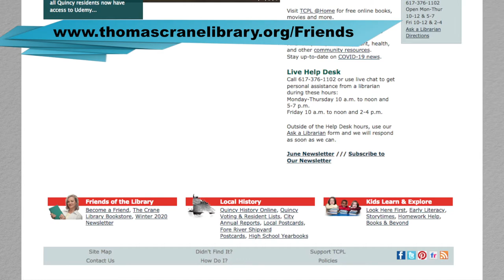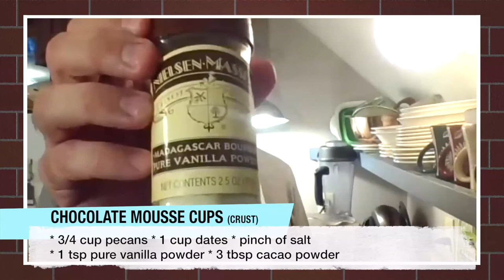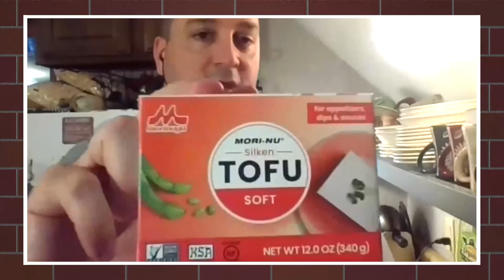Thomas Crane Public Library Presents: Cooking with Colin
Chef and author Colin McCullough delivers recipes for "Healthy & Decadent Desserts" in this installment of the series hosted by the Thomas Crane Public Library.